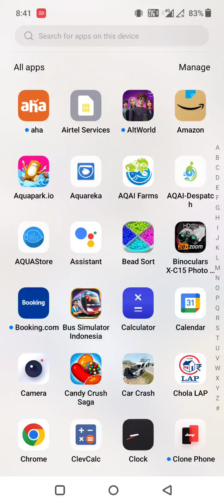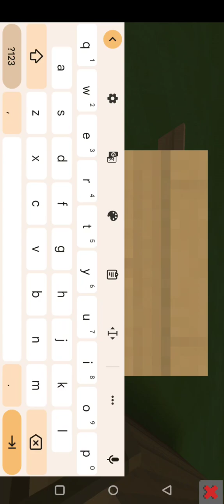Swimming pool creative please like and subscribe